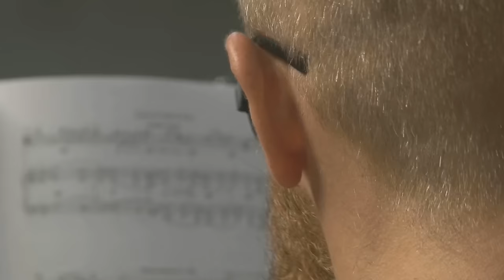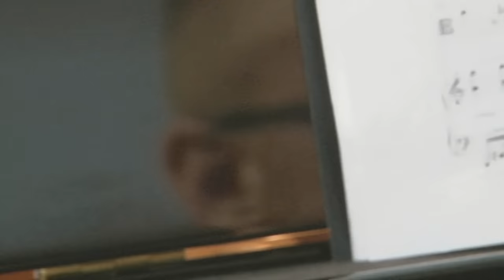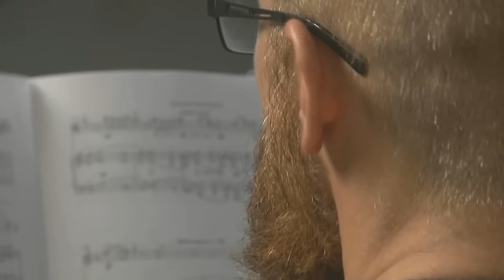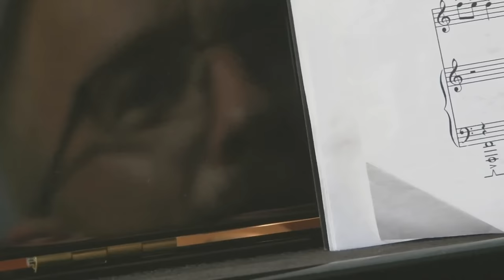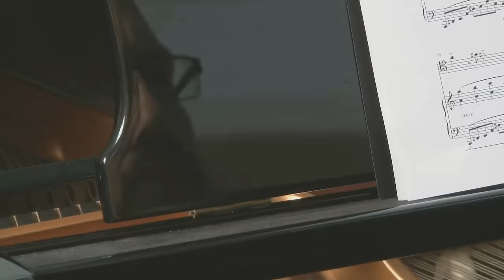Jack Parton Folsom Berlin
Classic Meets Fetish Berlin 2016